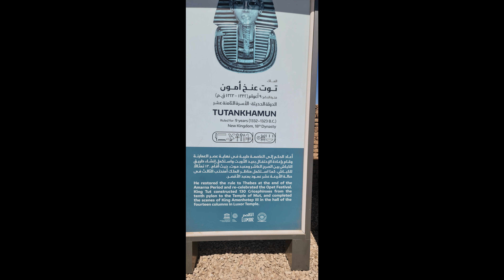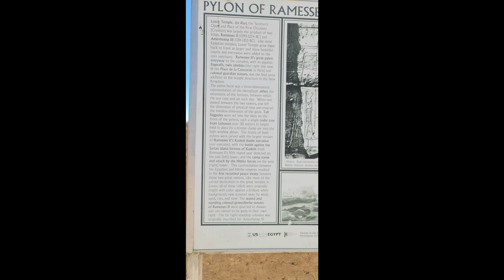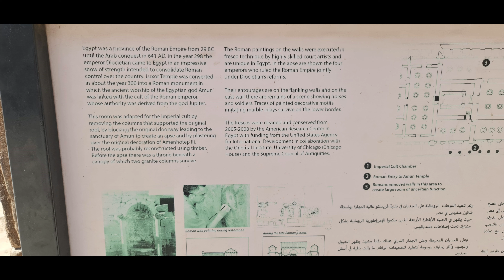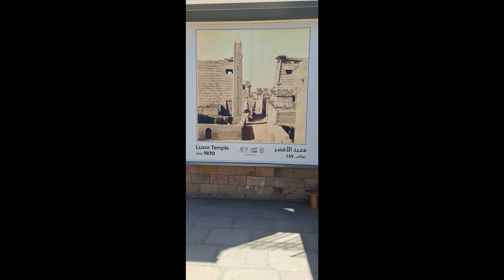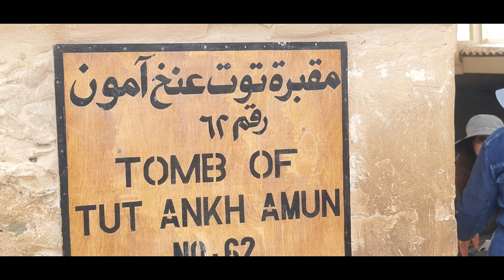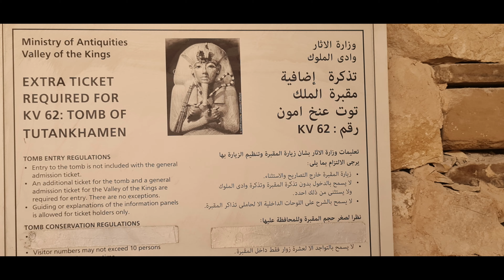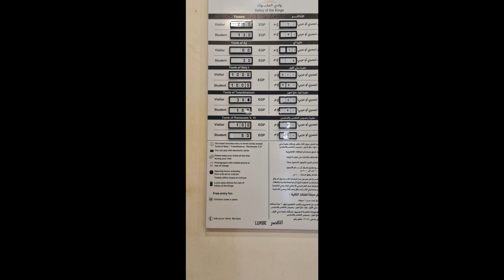Luxor, a cidade de ouro perdida - Egito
A cidade de 3,4 mil anos, construída pelo faraó Amenhotep III